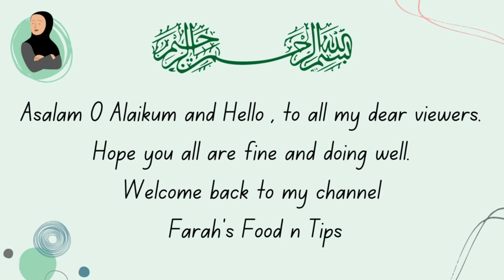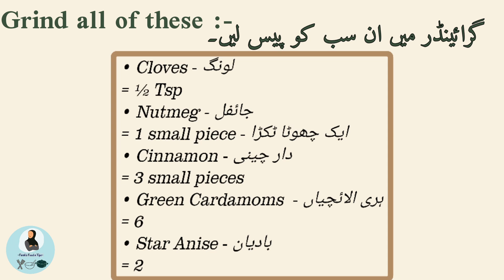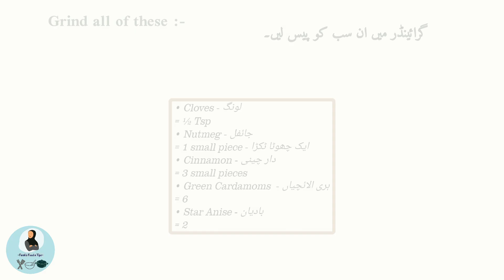Delicious and Easy Mutton Nihari | By @FarahsFoodnTips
Everyone's Favorite..
Desi Dhastarkwaan ki Shaan
Nihari Hamari Jaan ✨💕

Here sharing with you my Quick and Delicious Mutton Nihari Recipe - By Farah

~ Do try this quick and scrumptious recipe in your home.
• INGREDIENTS:-
1) Ghee -(6 Tbsp)- گھی
2) Mutton -(1 Kg)- مٹن
3) Ginger Garlic Paste -(3 Tbsp)- لہسن ادرک کا پیسٹ
4) Red Chili Powder -(1 Tbsp)- لال مرچ پاؤڈر
5) Cumin Powder -(1 Tbsp)- زیرہ پاؤڈر
6) Ginger Powder -(1 Tsp)- ادرک پاؤڈر
7) Salt -(1 Tbsp OR As needed / یا حسب ضرورت)- نمک
8. Turmeric -(½ Tsp)- ہلدی
9) Water -(1 liter )- پانی

~ Grind all of the ingredients listed below:-
 دیگر اشیاء کو گرائینڈر میں پیس لی:۔ ~
• Fennel Seeds - سونف
= 1.5 Tbsp
• Whole Coriander - ثابت دھنیا
= 1 Tbsp
• Black Peppercorns - ثابت کالی مرچ
= 1 Tbsp
• Cumin Seeds - ثابت زیرہ
= 1 Tsp
• Cloves - لونگ
= ½ Tsp
• Nutmeg - جائفل
= 1 small piece - ایک چھوٹا ٹکڑا
• Cinnamon - دار چینی
= 3 small pieces
• Green Cardamoms  - ہری الائچیاں
= 6
• Star Anise - بادیان
= 2
• Mace - جاوتری کے پھول
= 2
• Long Pepper - پیپلی
= 2

(I didn't use Mace and Long Pepper Because here in my country, it is not available.)

» For the slurry -
• Wheat Flour - آٹا  OR Maida - میدہ
= ¾ cup
• Water - پانی
= 1 cup

Serve this wonderful hot Nihari with Naan and top it with some julienne ginger , chopped green chillies and coriander...✨
Follow my other Social's too:-

 Musician: @iksonmusic